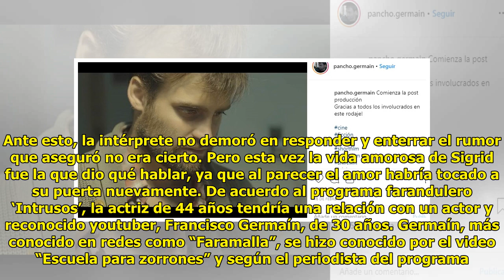¿Encontró el amor? Esta sería la nueva pareja de Sigrid Alegría